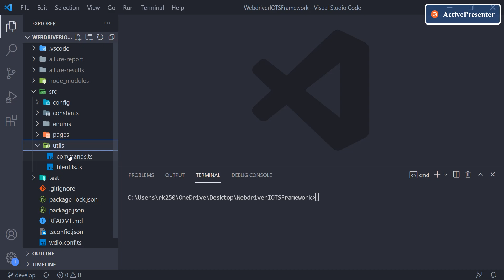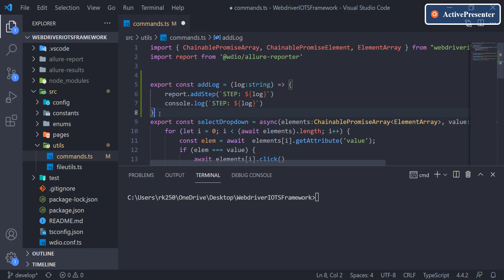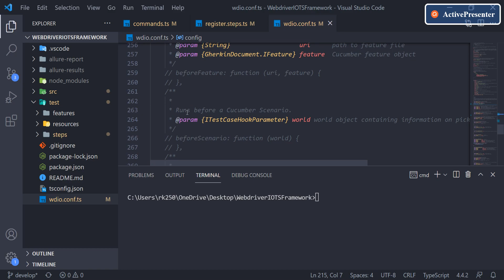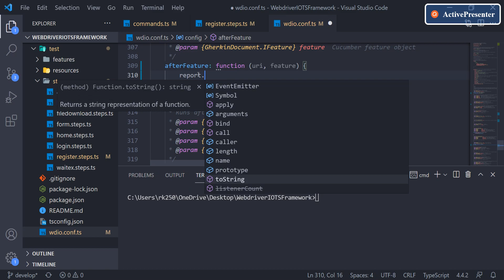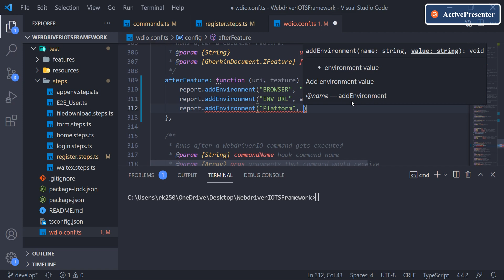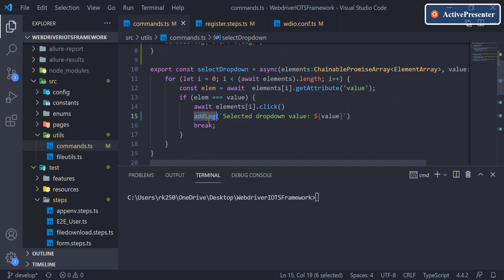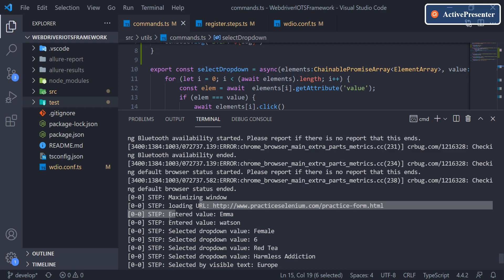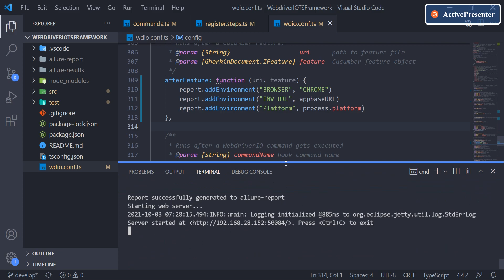Part25: WebdriverIO with TypeScript - environment details to Allure Report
In this video, we will see how we can add environment details to allure report and also print all logs in console.

In this tutorial series, we will be building a fully functional test automation framework in TypeScript using WebdriverIO and integrate our tests with Cucumber, Allure Report.